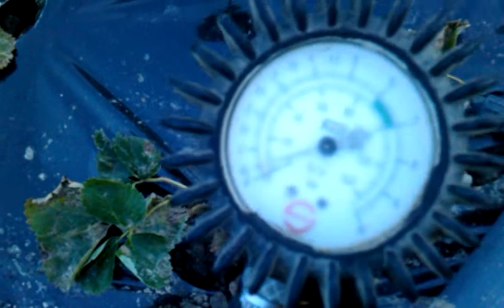Jagode pod folijom.-Drazanj